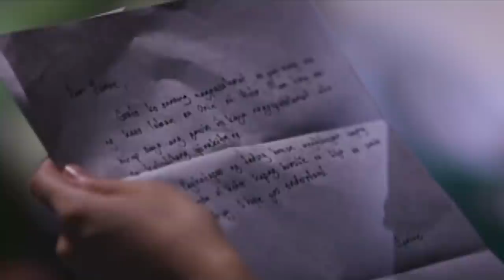Full Episode 55 | Two Wives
Janine composes a letter for Yvonne to thank her for retracting the concubinage case. Meanwhile, Yvonne finds herself drawn to Victor despite her vow never to fall in love with him again.